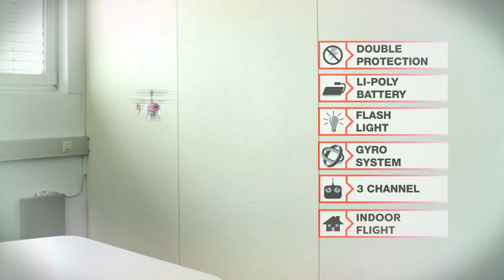XciteRC Flybar180SB Coax Bubble Helikopter #12012000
XciteRC präsentiert den Bubble Hubschrauber mit Koaxialtechnik. Der Spaß für groß und Klein, ein lang ersehnter Kindheitstraum wird wahr! Per Knopfdruck sprudeln Seifenblasen aus dem Heck und verzaubern die Luft. Das markante Design des RC-Heli wird durch eine LED im Nachtflug nochmals unterstützt. Durch sein ausgeklügeltes Koaxialsystem in Verbindung mit dem Gyro-System sind die Flugeigenschaften sehr stabil und für ungeübte Piloten kann das Modell über 3 Funktionen sicher gesteuert werden. Die Aufladung des Lipo Akku funktioniert über das beiliegende USB-Kabel am PC, Notebook oder dem integrierten Senderladekabel. Es werden 6-7 Minuten Flugzeit erreicht, die Seifenblasenflüssigkeit liegt dem Set bei.